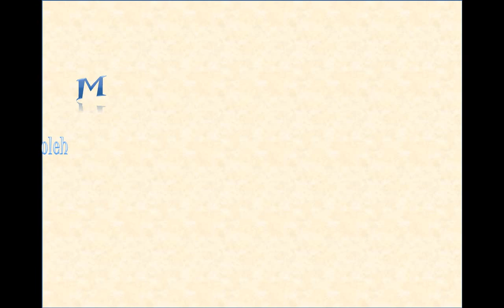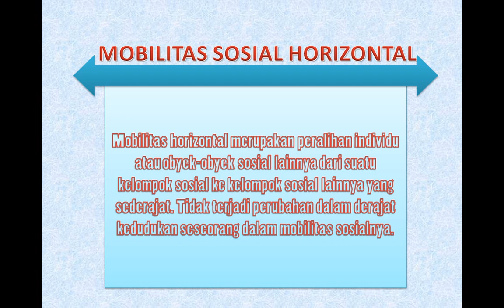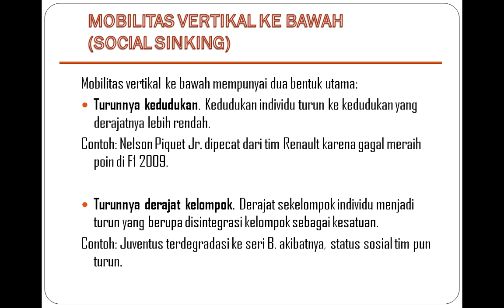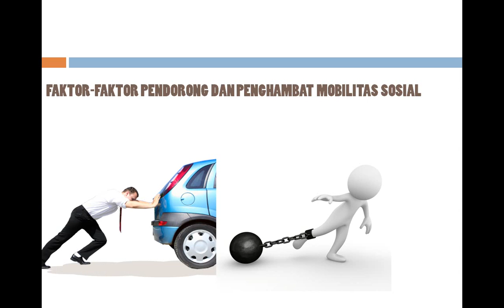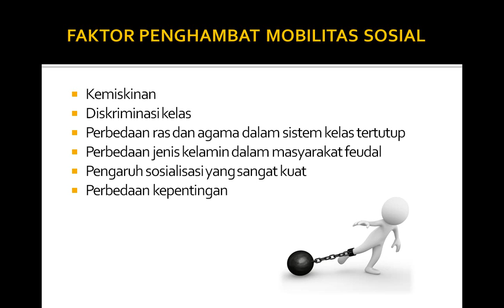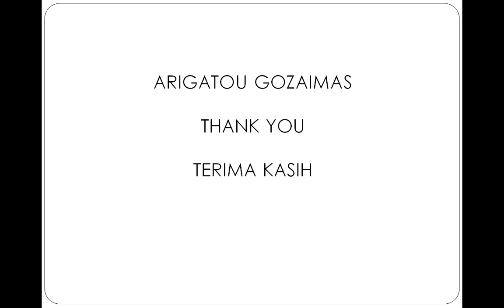Video Sosiologi - Mobilitas Sosial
Untuk menyelesaikan tugas yang diberikan